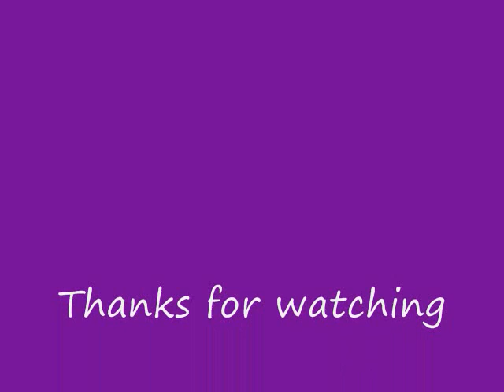UMMM CRAZY?!??!!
Hey we were bored on a weekend okay? ENJOY!